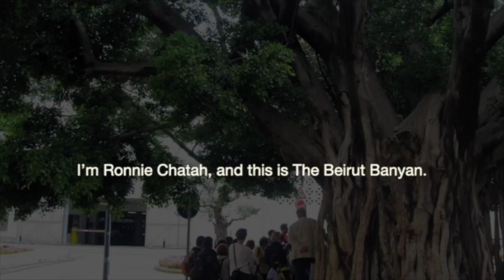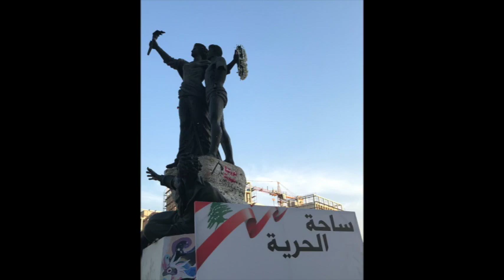Ep.191: Self-Reflection with Mazen El-Hassan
0:00 Intro
1:37 How We Met
6:07 Where We Are Today
18:41 Appetite for Change
23:57 Politics as Usual
30:49 Hope
35:38 Special Tribunal for Lebanon
40:51 Secularism & Sectarianism
47:02 Online Tirades

We're with Mazen El-Hassan for Episode 191 of The Beirut Banyan.

We discuss the symbolism of how we met; political developments in recent weeks; whether there remains an appetite for fundamental change; politics as usual vs radical change; hope persisting despite immense economic constraints; the Special Tribunal for Lebanon's upcoming verdict; notions of secularism vs sectarianism; and the benefits and disadvantages of online tirades.

Mazen El-Hassan is a graduate from Kingston University. He is the elder son of Wissam El-Hassan, Lebanon's former Minister of Interior, assassinated on 19 October 2012.

My father and Mazen's are buried side by side in Martyrs Square.